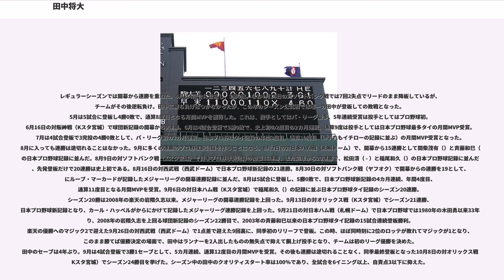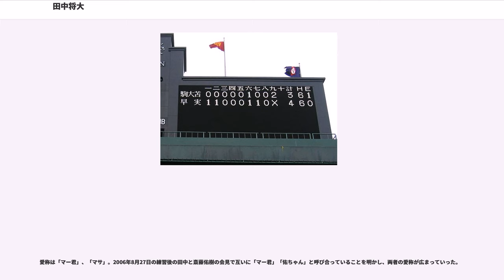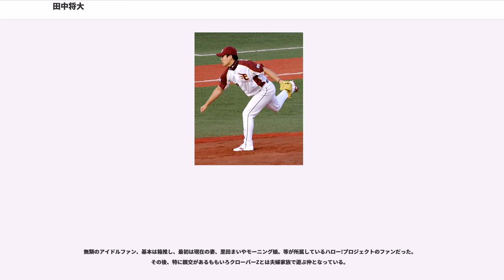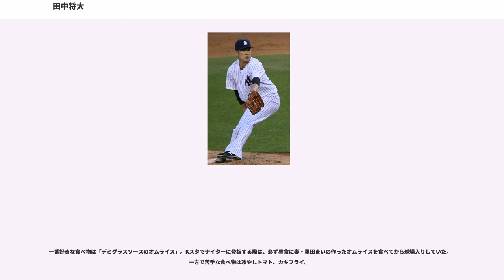田中将大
田中 将大（たなか まさひろ、1988年11月1日 - ）は、兵庫県伊丹市出身のプロ野球選手（投手）。現在は、ニューヨーク・ヤンキースに所属。

からはMLB移籍に伴い活動拠点を北米に移し、現地の代理人はエクセル・スポーツ・マネージメント社となっている。

野球のプロスポーツの連続勝利のギネス世界記録保持者。妻はタレントの里田まい。

兵庫県伊丹市出身（生まれは徳島県）。伊丹市立昆陽里小学校1年時に軟式少年野球チーム「昆陽里タイガース」で野球を始め、4番・捕手として坂本勇人とバッテリーを組んでいた。打撃練習では左翼方向への本塁打を連発し、同じ方角にある校舎の窓を直撃しかけたことが何度もあったという。小学校時代の最高成績は6年時の県大会準優勝。伊丹市立松崎中学校時代にボーイズリーグの宝塚ボーイズで硬式野球を始めると強肩を買われて投手も兼任するようになり、3年時には関西南選抜チームに選出された。

駒大苫小牧高校1年の神宮大会では正捕手で出場している。2年夏の第87回全国高等学校野球選手権大会ではチーム最多となる25回2/3を投げ、チームも大会連覇を果たす。決勝戦で優勝を決めた最後の1球は2年生では史上初の150km/hを計測した。大会後、AAAアジア野球選手権大会の日本代表に2年生では堂上直倫と2人だけ選出され優勝。
2年秋からは香田誉士史が監督に就任後初のエース兼主将となり、秋季北海道大会では堂上を参考にフォーム改造した打撃でも決勝を含む5試合中4試合で本塁打を放つなど活躍。決勝では過去最多の13点差で優勝した。その後行われた第36回明治神宮野球大会でも北海道勢として初めて決勝に進出して優勝し、第78回選抜高等学校野球大会では優勝候補に挙げられていたが、部員の不祥事により出場辞退となった。

史上2校目の夏3連覇が懸かった第88回全国高等学校野球選手権大会では大会直前から体調を崩したが、チームは決勝に進出。早稲田実業との決勝戦では3回途中からリリーフ登板して延長15回まで1失点。チームは1-1で引き分け、37年ぶりの決勝引き分け再試合となった。再試合でも1回途中から登板し、7回3分の1を投げ3失点に抑えたが、チームは3対4で敗れる。自身が最後の打者となった（空振り三振）。甲子園通算成績は春夏12試合の登板で8勝無敗だった。

大会後は日本高校野球選抜としてアメリカ遠征に参加。
9月25日の高校生ドラフト会議において、北海道日本ハムファイターズ、オリックス・バファローズ、横浜ベイスターズ、東北楽天ゴールデンイーグルスから1巡目指名を受け、抽選の結果楽天が交渉権を獲得。同月30日に開幕した秋ののじぎく兵庫国体では1回戦で13奪三振、無失点に抑えるなど決勝までの3試合24イニングを無失点で抑えるも、10月4日の早稲田実業との決勝戦では甲子園でも投げ合った斎藤佑樹に適時打を浴び、1-0で敗れ準優勝。11月2日には楽天と仮契約を結び、背番号は18に決定。

高校時代の公式戦通算成績は57試合の登板で35勝3敗、計329回2／3を投げ、防御率1.31、奪三振数は横浜高校の松坂大輔を上回る458奪三振を記録。周囲からは「怪物」「世代最強エース」などと評された。打者としても高校通算13本塁打を記録している。

は春季キャンプでのフリー打撃、紅白戦、オープン戦の初登板が全て雨で中止か延期となり、チーム内で雨男とあだ名された。3月29日の対福岡ソフトバンクホークス戦で初登板初先発、1回2/3を投げて打者12人に対し6安打3奪三振1四球で6失点。4回に同点となって敗戦投手にはならなかった。降板後のベンチで涙を見せた。4試合目の登板となった4月18日の対ソフトバンク戦で9回を2失点13奪三振に抑え初勝利初完投。6月13日の対中日ドラゴンズ戦で高卒新人ではのダルビッシュ有以来の完封勝利を記録。同年のオールスターゲームに高卒新人ではの松坂大輔以来となるファン投票で選出された。7月22日の第2戦に先発して自己最速の153km/hを記録した（2回6失点）。7月10日には高卒新人として松坂大輔以来史上6人目、江夏豊と並び最速タイとなる96回2/3でのシーズン100奪三振を記録。8...